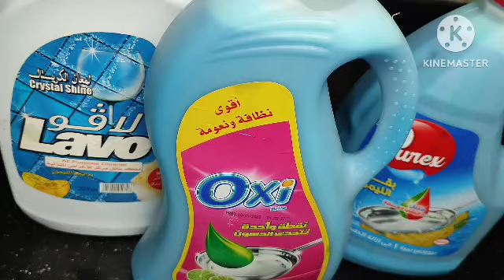8 لتر صابون لغسيل الملابس معطر بدون صودا كاوية ولا زيت ولا كحول ولا صابون غسيل بتكلفة 25 جنيه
صابون غسيل الملابس
برسيل جل فى البيت